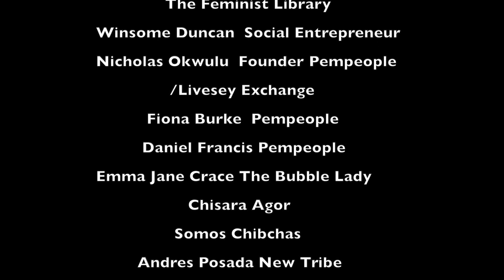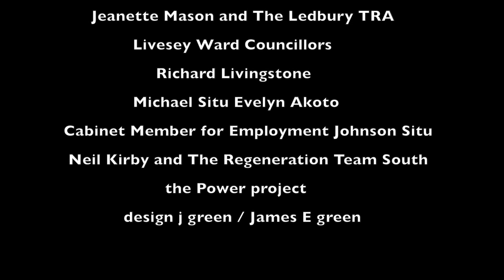Old Kent Road Studios: Open Day 2